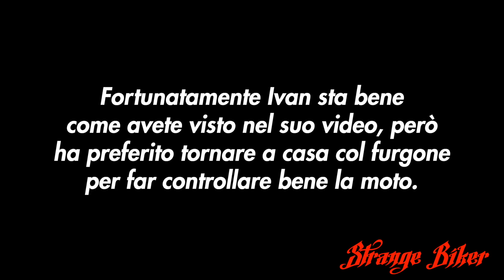Ivan è Caduto Nel Bosco!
Ragazzi ogni tanto la sfortuna ci vede benissimo e colpisce con precisione...

La mia attrezzatura:

Gopro Hero7 black

Mic. Gopro

Gilet riscaldato Capit

Calzini riscaldati Capit

Manopole riscaldate

Borsa da sella

Attrezzatura per la Moto:

Specchietti end bar Z800

Leve Z800

Gomma POST. Z800

Gomma ANT: Z800

Gomma POST. GS 750

Gomma ANT. GS 750

Cupolino GS